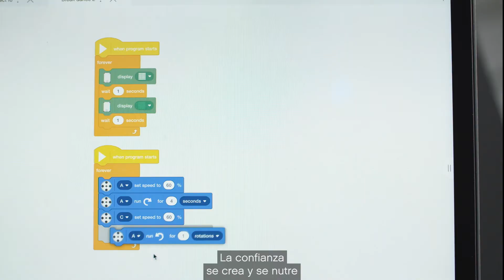LEGO Education permite crear confianza en los estudiantes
Los productos de LEGO Education permiten crear confianza en los estudiantes. Con gusto te ayudamos a realizar tu proyecto educativo.
learn.apisec.mx